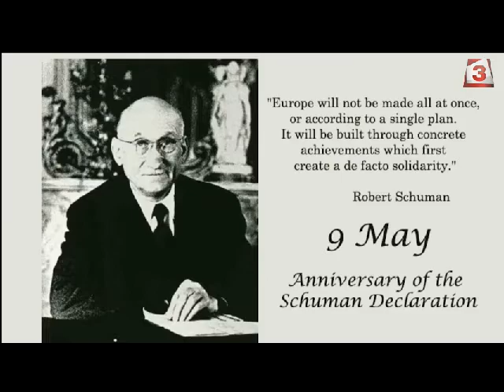Отбелязваме Деня на Европа